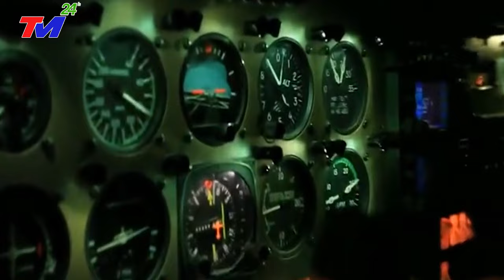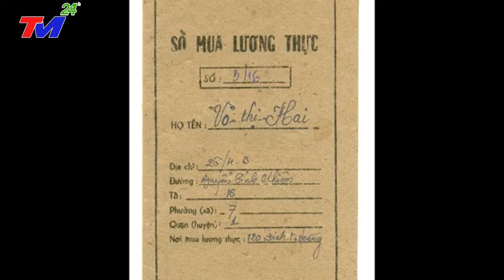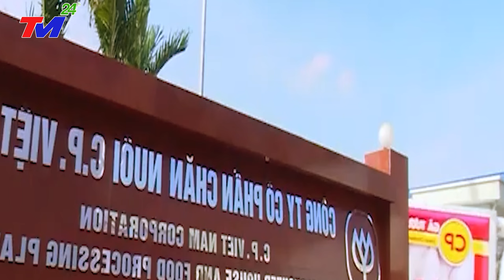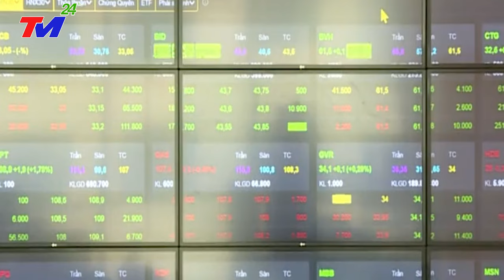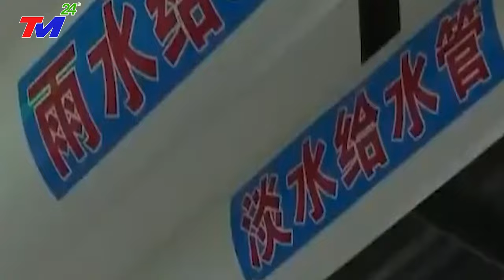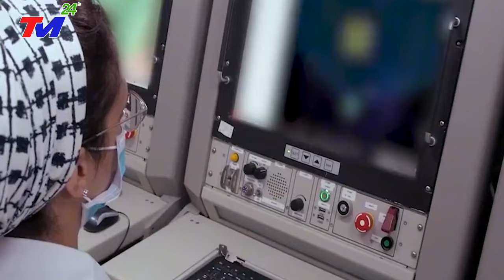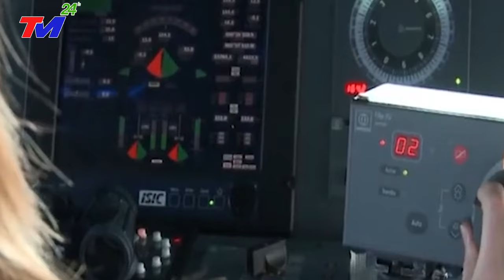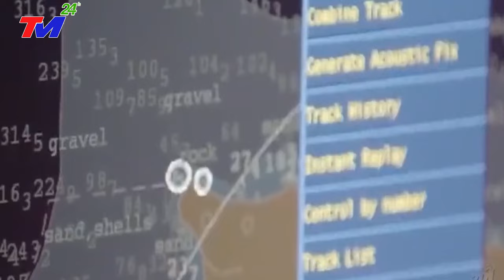TIN MỚI NHẤT: BÁO ĐỘNG GẤP- MƯA BÃO MỊT MÙNG NHẤN CHÌM BẮC KINH TRUNG QUỐC, ĐẠI HỒNG THỦY Xuất Hiện!